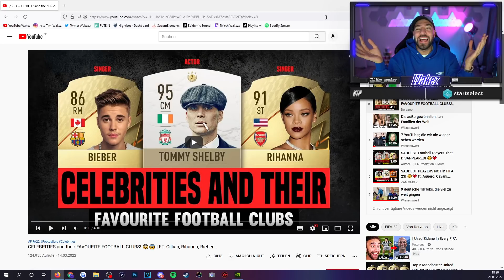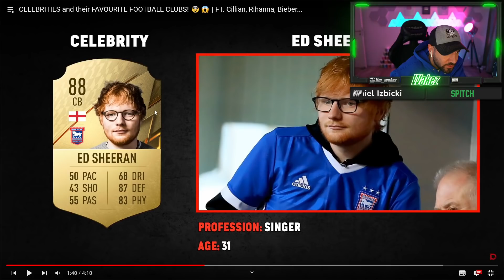Wakez REAGIERT auf PROMIS und ihre LIEBLINGSFUSSBALLVEREINE😱